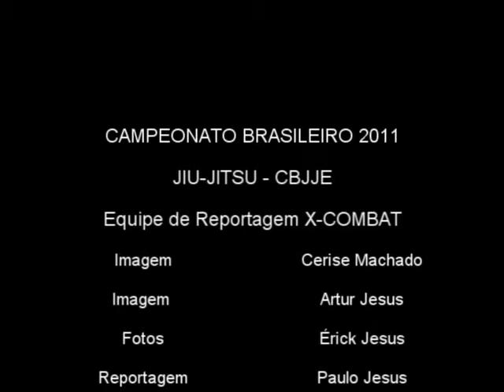Carlos Higa x Hélio Wiebeck by X-COMBAT